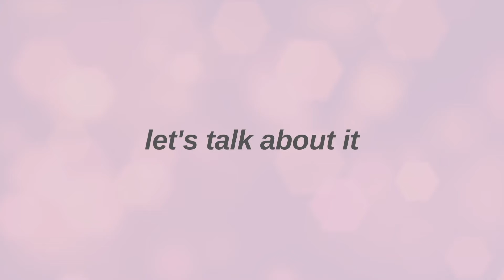*SET IT UP* Movie Reaction | The Perfect Movie?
**Full spoilers** Romance writer watches and reacts to the movie 'Set It Up' on Netflix

A feel-good, funny, heartfelt rom-com that makes me grin like a deranged clown.

0:00 - Intro
01:03 - Movie reaction
26:22 - Review